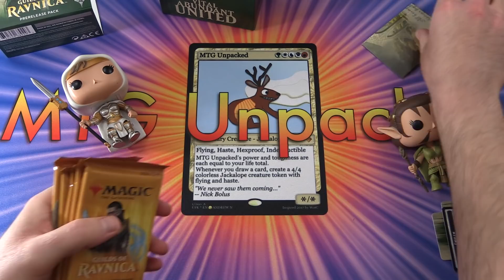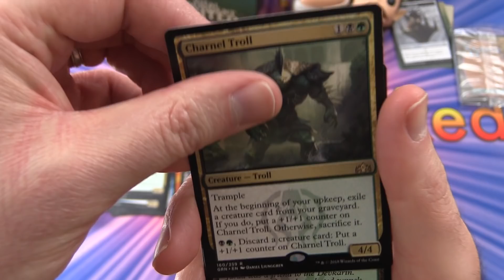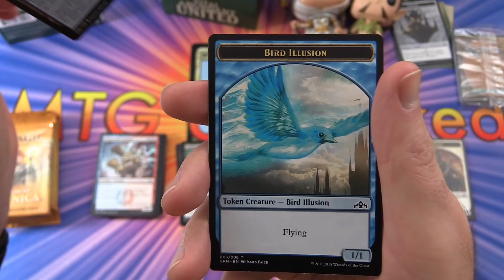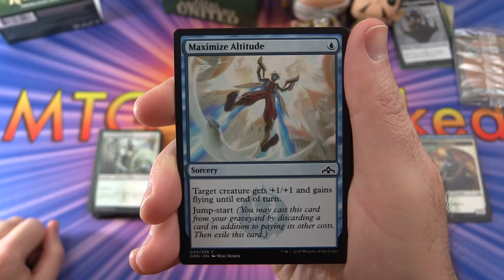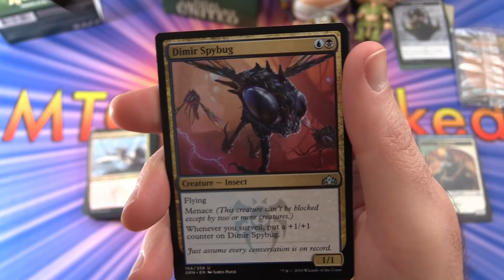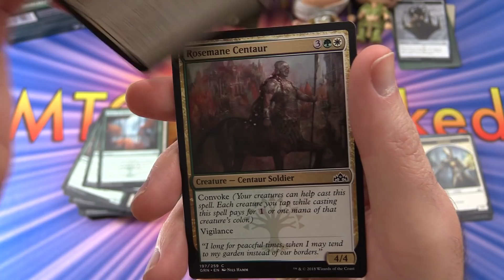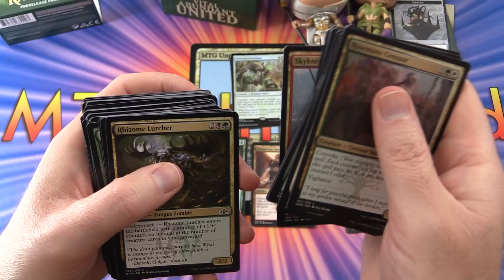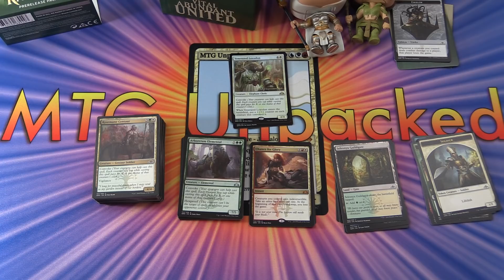Guilds of Ravnica Prerelease Box #4 (Selesnya) MYTHIC!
Unpacking a Magic the Gathering Guilds of Ravnica Prerelease pack representing the Selesnya guild (white / green).